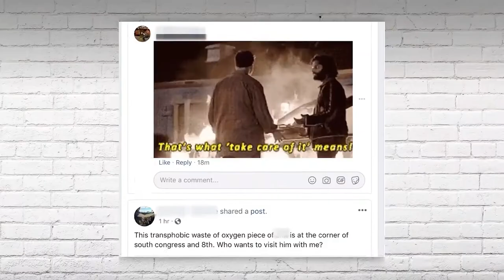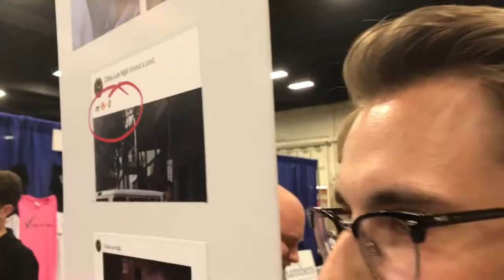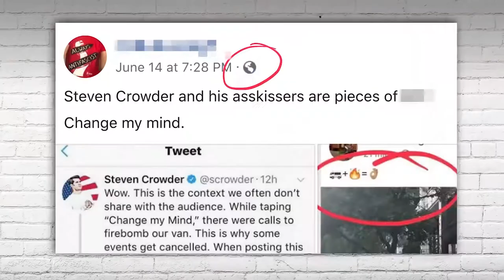CROWDER CONFRONTS Firebomb Lady Louder With Crowder